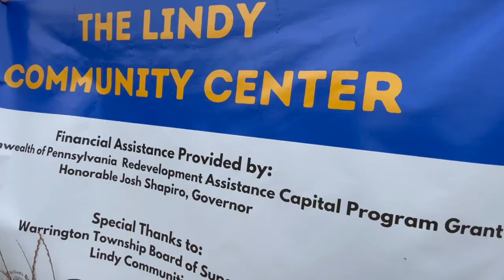Warrington Township Capital Budget Process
Learn more about the capital budget process in a series of videos as Warrington prepares for the 2024 Budget.